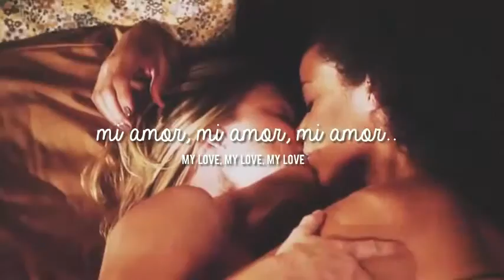She keeps me warm || Lena + Stef || gay pride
this video is not mine, the letter and that, yes!